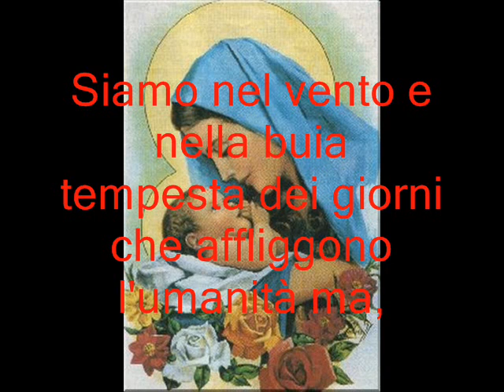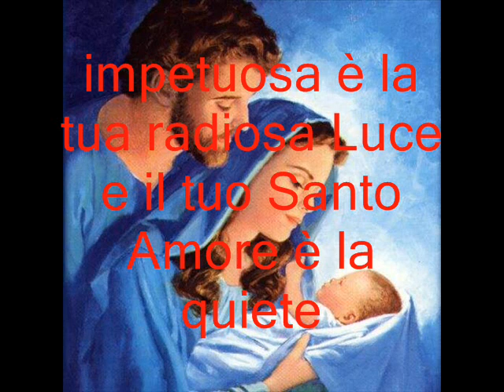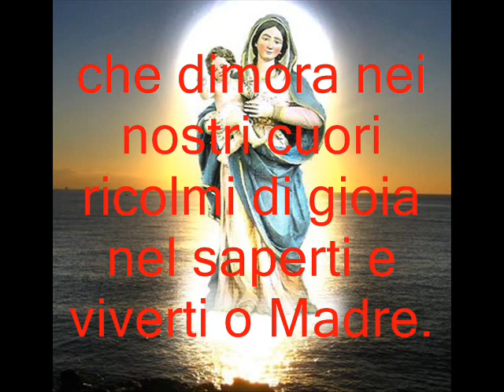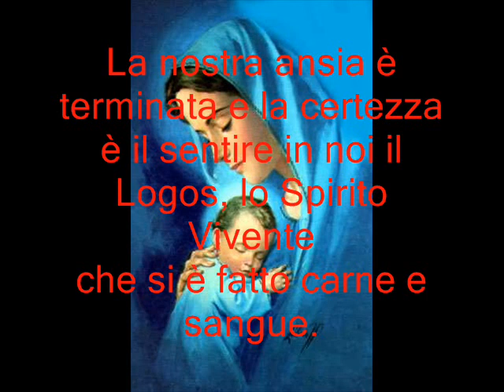Giuseppe Vitulli - Miriam (eseguita con Aton Vitulli)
La musica è stata composta da Giuseppe Vitulli, che ha suonato i sintetizzatori, mentre la chitarra è stata suonata da Aton Vitulli

La poesia, scritta da Giuseppe Vitulli, è la seguente:
Siamo nel vento e nella buia tempesta dei giorni
che affliggono l'umanità ma,
impetuosa è la tua radiosa Luce
e il tuo Santo Amore è la quiete
che dimora nei nostri cuori ricolmi di gioia
nel saperti e viverti o Madre.
La nostra ansia è terminata e la certezza
è il sentire in noi il Logos, lo Spirito Vivente
che si è fatto carne e sangue.
AMEN
(Giuseppe Vitulli)

Il video, la musica e il testo della poesia sono dedicate a Miriam, la madre di Gesù Cristo. Spero che vi piaccia tutto, vi auguro un buon ascolto e una buona lettura.

Le immagini di Miriam sono state prese da internet. Il resto è tutto di Giuseppe Vitulli.